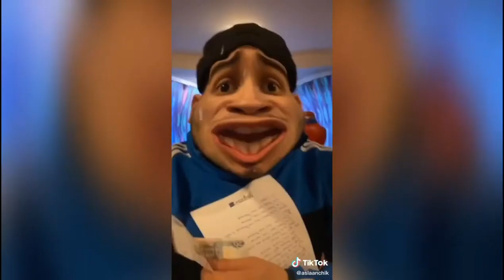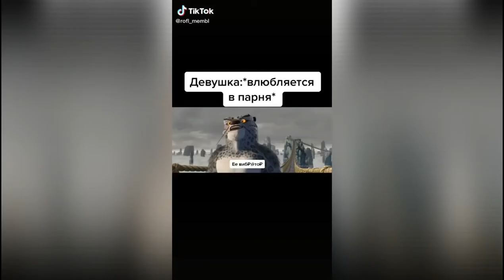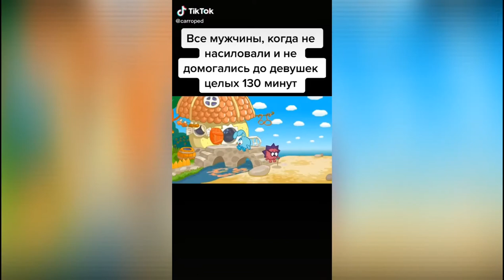СМОТРЮ ТИКТОК #2 (FEAT.ВАНЁК)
ПАБЛИК ВК